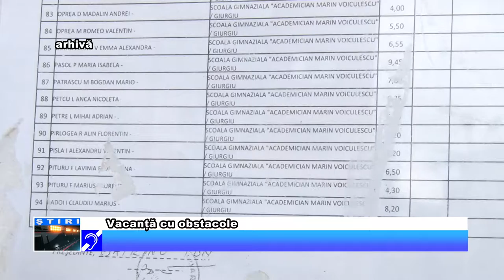Vacanță cu obstacole